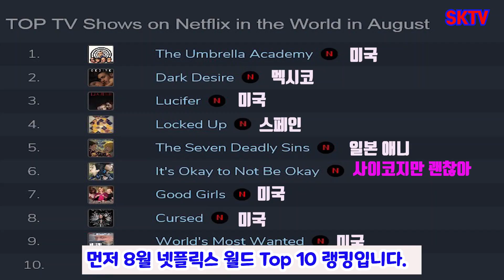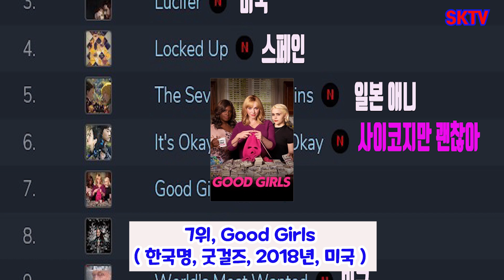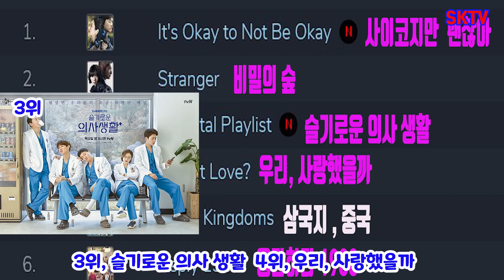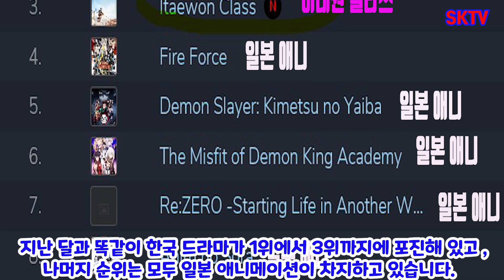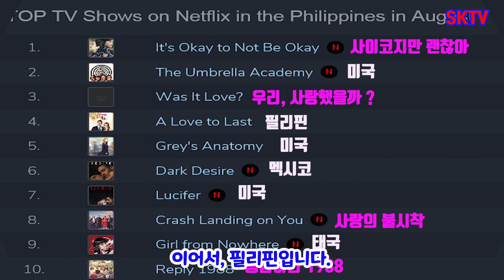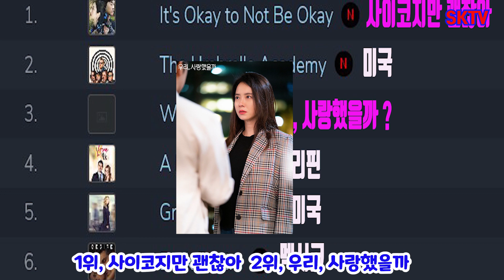' 사이코지만 괜찮아 ' 8월 넷플릭스( Netflix) 월드 랭킹 6위, 넷플릭스 월드 Top 10, 월드 Top 100 & 국가별 Top 10 에서의 K-Drama 랭킹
Netflix ( 넷플릭스 ) 의 통계로 보는 세계 속의 K-Drama 의 위상을 알아 봅니다.
7월 까지는 K-Drama  '더킹: 영원의 군주'가 World Top 10 , 10위에 랭크된 바 있습니다만, 새로운 드라마 ' 사이코지만 괜찮아 ( It's Okay to Not Be Okay )' 가 한국, 일본, 동남아 그리고 중동, 아프리카, 라틴 아메리카 일부에서 인기몰이를 하면서 , 8월 Netflix World Top 10 , 6위에 랭크되었습니다.
그리고, Netflix 의 World Top 10 순위 소개,  World Top 100 속의 K-Drama 소개,  국가별 Top 10 속의 K-Drama 소개 드립니다.